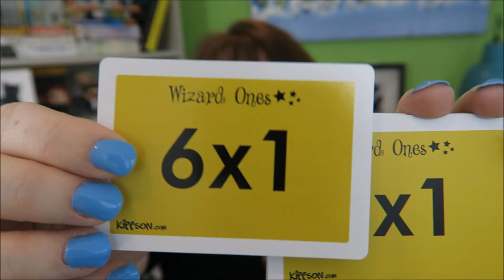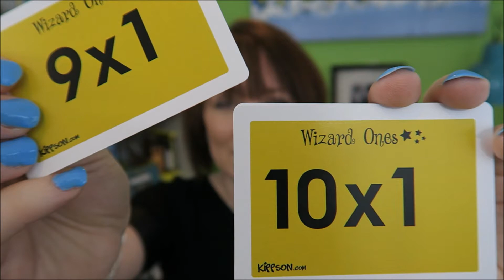1 Times Table - in order. For first stage learning